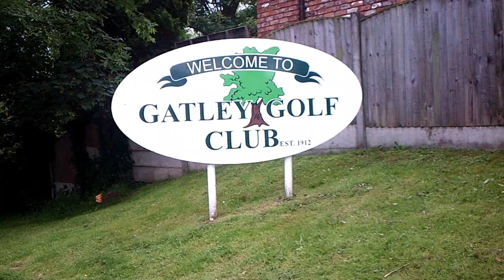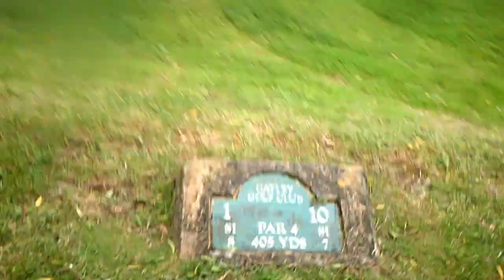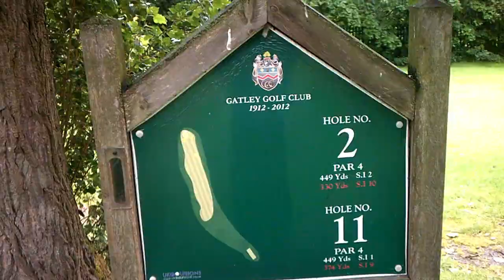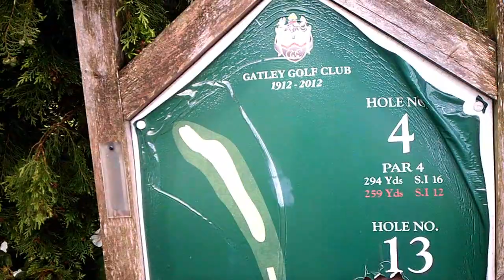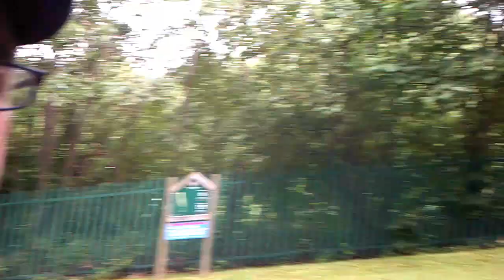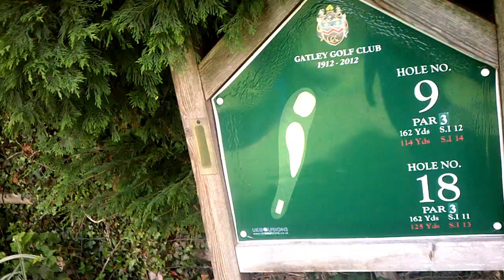GATLEY GOLF CLUB, CHEADLE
If you are going to Play here make sure you book online

A course close to me that I have never played, this one i believe is going to close in the next year or so as they have sold it to developers (I can not confirm this)

Not much love is given to the course only hole 9 was the best